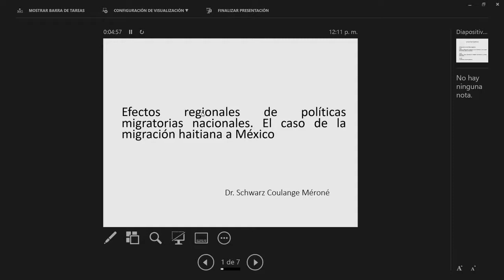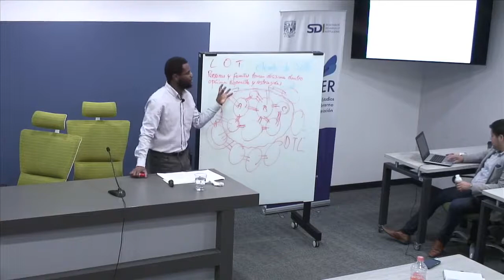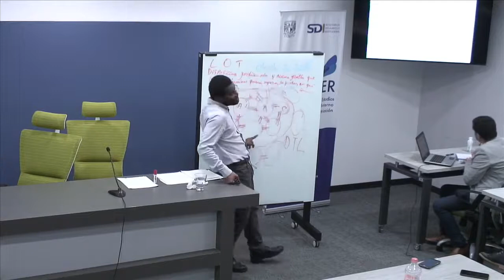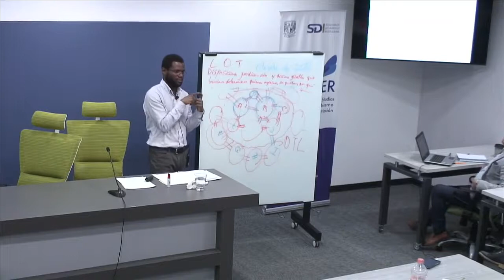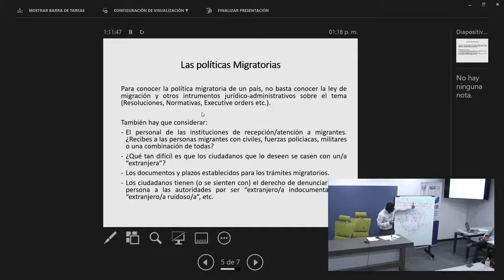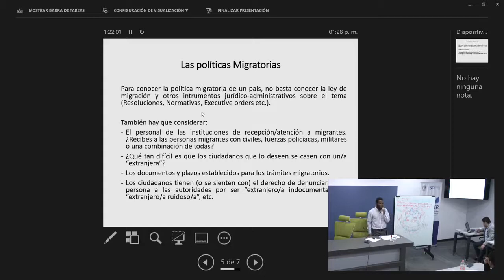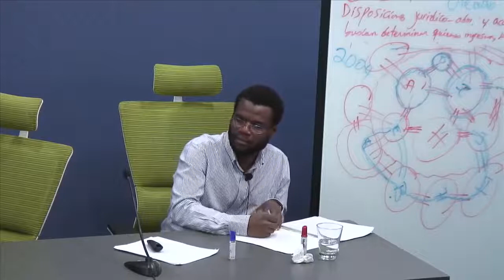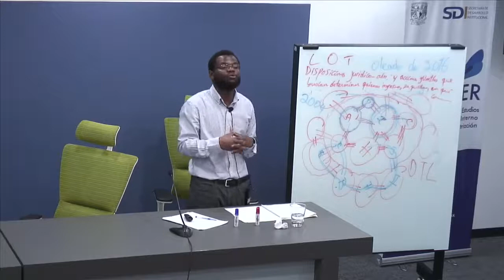Efectos regionales de políticas migratorias nacionales. El caso de la inmigración haitiana a México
Sesión 6 del Curso Asilo, Políticas Migratorias y Procesos de Violencia de la II Edición de los Cursos de Verano sobre Migraciones y Movilidades del SUDIMER Profesor: Dr. Schwarcz Coulange Méroné (Fundación Kellogs)